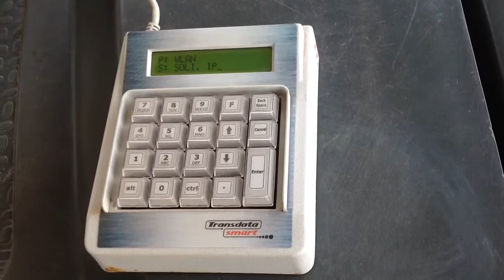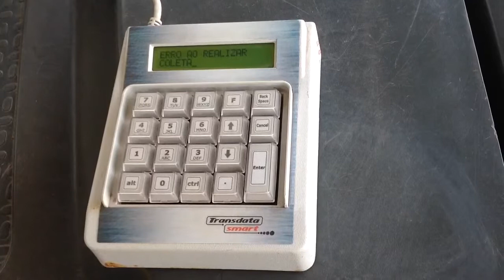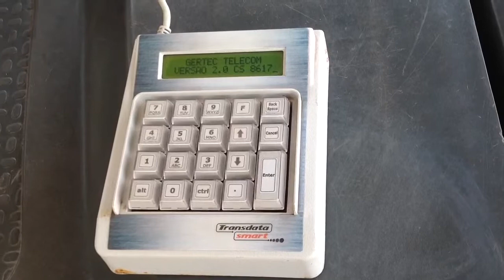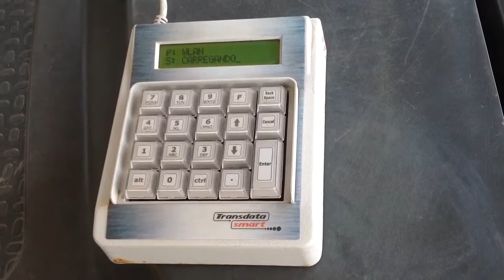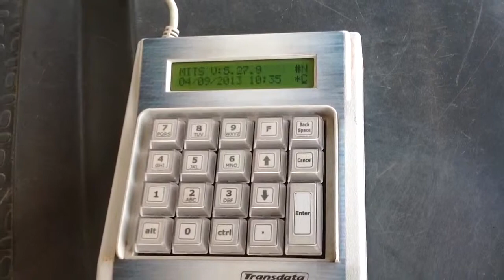MITS COMUNICAÇÃO III